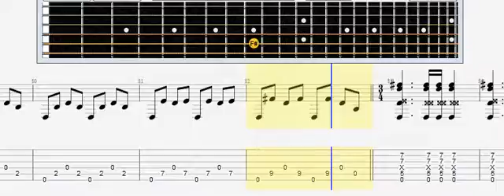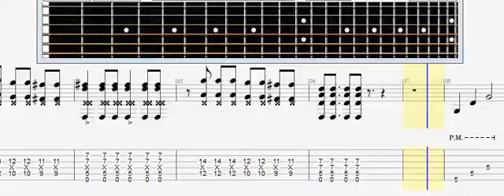Bring Me The Horizon - Traitors Never Play Hangman tabs note guinar acustic lesson табулатура, ноты